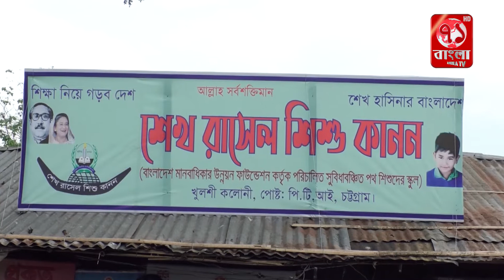চট্রগ্রামে পথ শিশুদের মাঝে ইফতার ও মাস্ক বিতরণ